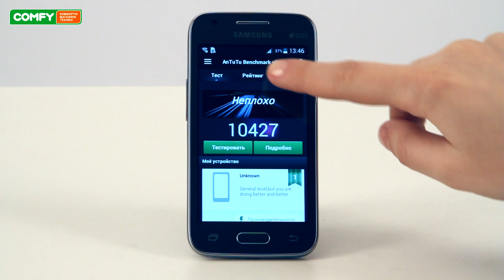Samsung Galaxy Ace 4 - простой смартфон с 3G и 2 SIM картами - Видеодемонстрация от Comfy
Samsung G313HU Galaxy Ace 4 - представитель поколения Galaxy Ace, с более производительным 2х ядерным процессором 1ГГц. Смартфон работает на операционной системе Android Kit Kat.Узнать цену, характеристики и отзывы о Samsung G313HU Galaxy Ace 4 DS
Galaxy Ace 4 - гаджет начального уровня для решения простых задач.